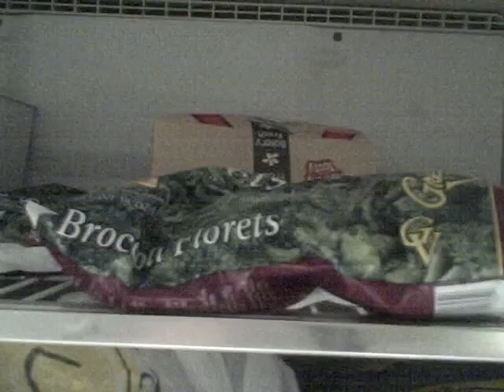WHAT HAPPENED TO THE BROCCOLI?!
What happens when you want broccoli for dinner but a thief is on the run. ? Starring KIP 1 and KIP 2.